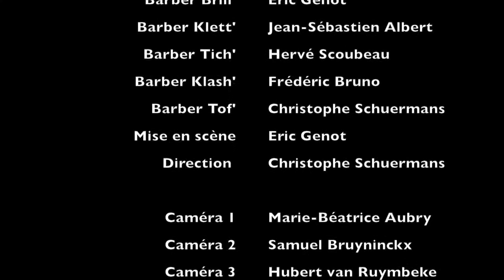Les BarberPeïs - Java Jive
Une histoire entre une tasse de thé et une tasse de café... Interprétation par le groupe "Les BarberPeïs" lors de le spectacle "Non-Peut-être!" au cenre culturel de Joli-bois à Woluwé le 3 février 2013